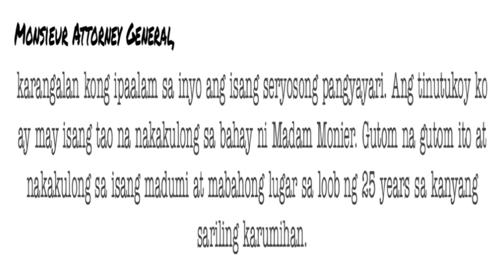| ANG KWENTO NI BLANCHE MONNIER |TRUE STORY | BABAENG NAWALA INAKALANG PATAY NA |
Blanch Monnier true story..ikinulong ng sarili niyang ina ng dahil lang sa umibig ito..

Ako po si Mhy vlogs na nagbabahagi ng mga nakakainspired na mga kwentong may aral

Maraming salamat po sa walang sawa ninyo panunuod sa aking munting channel..
Godbless Everyone_________________________